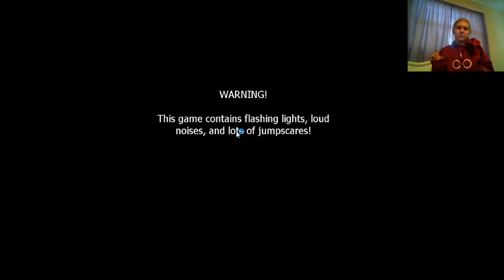FNAF NIGHT 6 DONE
I THOUGHT I WAS DEAD AT THE END!